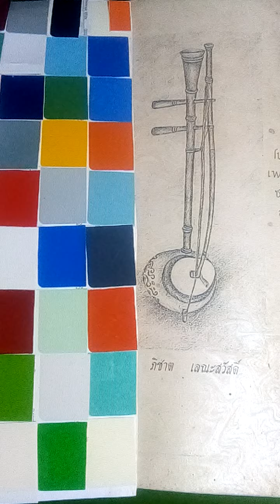เพลงธาตุนารายณ์ Ver.1 หน้าทับ 2 ไม้ 2 ชั้น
เพลงธาตุนารายณ์ Ver.1 หน้าทับ 2 ไม้  2  ชั้น / บรรเลงด้วย ซออู้